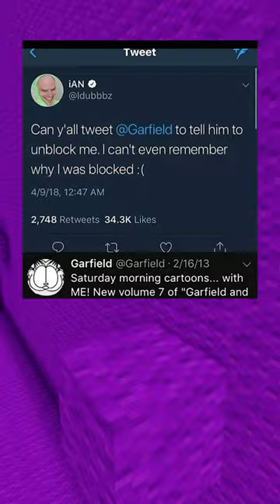Cursed Comments...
Daily uploads to make you laugh, my voice and my editing! Have a great day